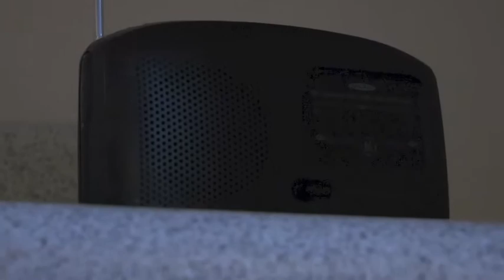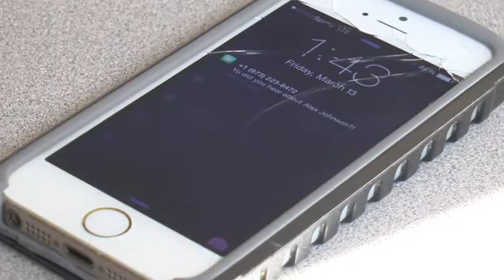Hillside 2015 NJ High School Film Challenge Jesse Castillo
Hillside High School's Drama entry for the NJHS Film Challenge